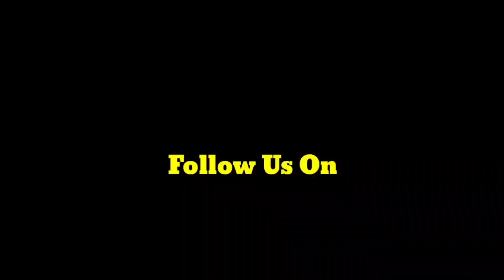International Women's Day Celebrated At Model Higher Secondary School Sawjian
Poonch 8th March :-  Today a programme was organised in Model Higher Secondary School Sawjian Poonch to celebrate International Women's Day . The programme was presided over by Anwar Khan Principal Model Higher Secondary School Sawjian. All the Staff members and 150 students participated in the programme. On this occasion a seminar was held on the topic Role of Women in Society. In this seminar five students and three teachers expressed thier views. Those who spoke on the occasion included Firdous Anjum Lecturer, Jyoti Jamwal Teacher and Rashmi Sudan Teacher. Addressing the gathering Principal Model Higher Secondary School Sawjian Anwar Khan made refrence of the prominent ladies of the world who have brought a paradigm shift in the society due to thier efforts. He also stressed upon the female students to prove thier worth and contribute for a sustainable society by removing the gender bias.